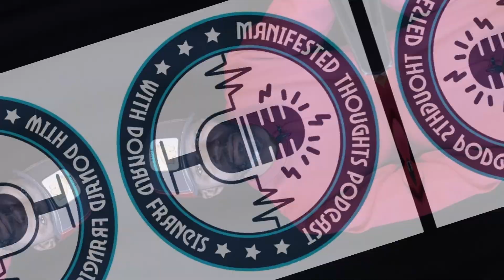Boosting your self-Esteem strategies For Success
In this video I give 10 tips on how to regain your confidence